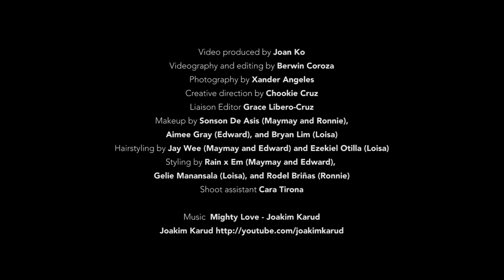Behind The Scenes: Ronnie Alonte, Loisa Andalio, Edward Barber and Maymay Entrata | Metro.Style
Ronnie Alonte, Loisa Andalio, Edward Barber and Maymay Entrata's Behind The Scenes.